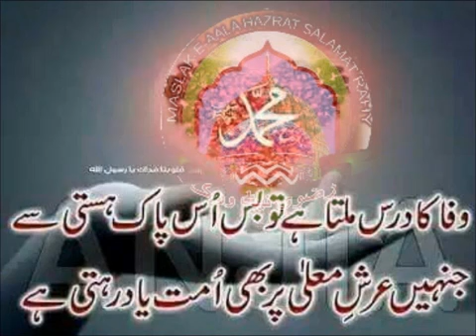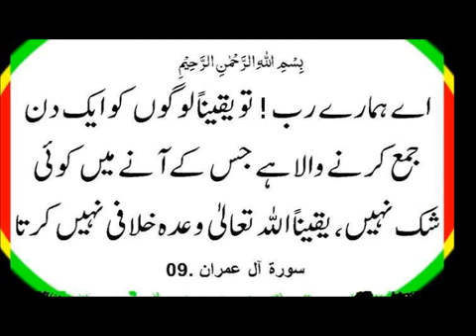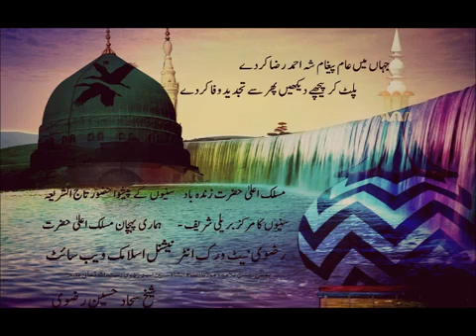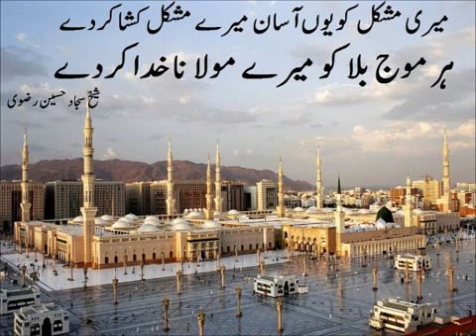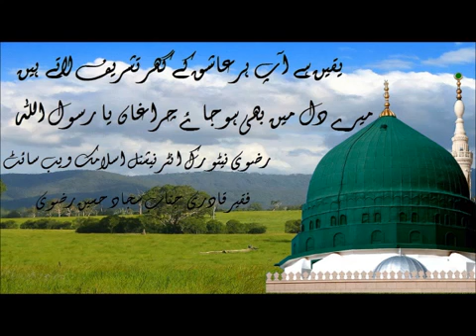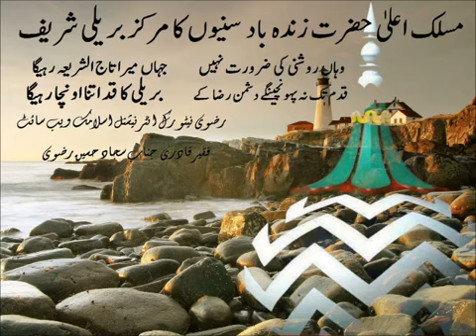Maulana Kalim Ashraf Nomani U P